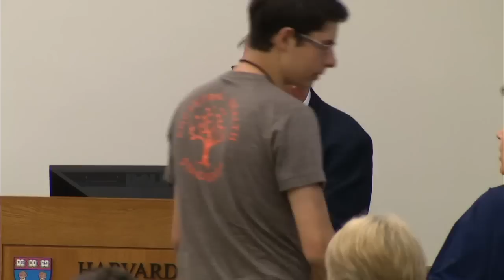AHS12 David Pendergrass PhD — Paleo Nutrition and the Brain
David Pendergrass presenting at the 2nd Annual Ancestral Health Symposium 2012 (AHS12).

Paleo Nutrition and the Brain

Abstract:
Neural pathways and gut hormones interact to control hunger and body metabolism in response to food intake. Such interactions are modulated by stress, food addiction and the obesogenic environment. In the obesogenic environment cues by advertising and cultural norms of eating continue to cause specific neural pathways to be activated that result in overeating. Additionally, highly processed grains and added sugars cause a positive feedback response that further activates orexigenic pathways in the brain. Paleo Nutrition advocates a return to pre-agricultural food intake that supports proper signaling in the brain and restoration of neural pathways to promote a healthier lifestyle.

Bio:
Dr. Pendergrass is the director of the Applied Science Professional Science Masters and Molecular Biology programs at the University of Kansas. He conducts a yearly seminar on appetite regulation. He is the author of the Smartest Loser: The Paleo Pathway, a comprehensive weight loss program designed for the general public. Dr. Pendergrass has founded the Paleo Nutrition Foundation, a 501(c)3 non-profit corporation that seeks to forward Paleolithic nutrition principals to health care providers and the general public by offering CME and CEU credits, and to solicit funding for primary research activities in Paleolithic scientific principles.